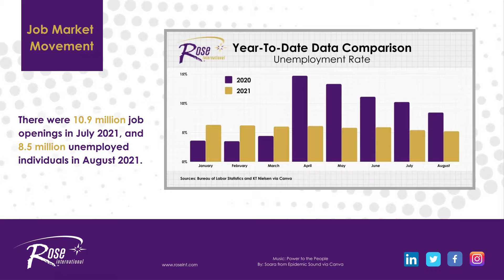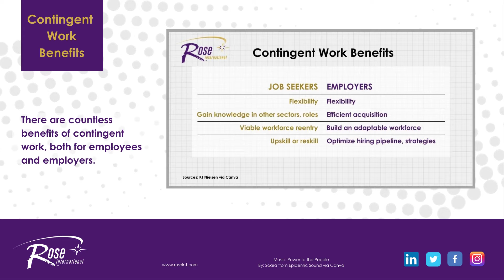Gauging the Job Market – August 2021 | Rose International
The workforce recovery continues. The U.S. Bureau of Labor Statistics August 2021 jobs report detailed a slight slowdown in hiring. However, there were some bright spots this summer. Rose International highlights recent job growth, the gig economy, the benefits of contingent work and more.

Looking for work? View Rose International’s available jobs

Background: RoseInternational is one of the country's leading minority- and woman-owned providers of Staffing and Total Talent Solutions to corporations and government agencies, employing thousands of people in all 50 states. The company has offices and service delivery centers in 20+ U.S. cities and two in India.